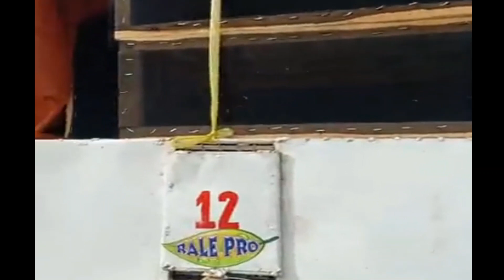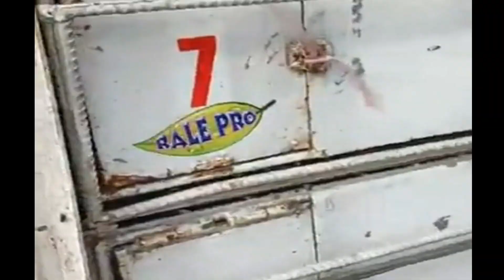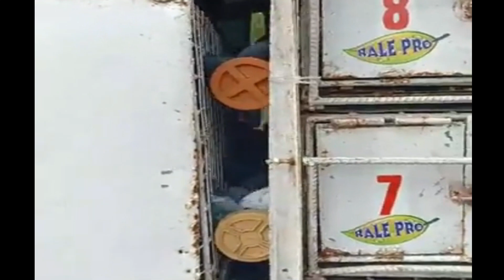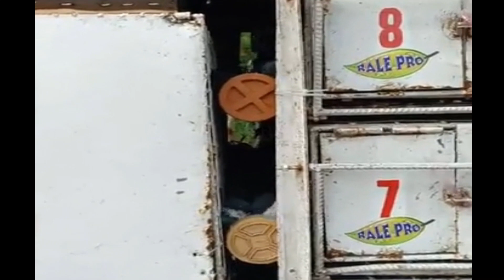BATTLE OF THE STRONGEST BIRDS IN THE NORTH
BATANES  CUP
RELEASE DATE:DESEMBER 9,2019
LOADING DATA:DESEMBER 6,2019

Btanes Race
BATTLE OF THE STRONGEST BIRDS
IN THE NORT

Critique Video
Credits:Mark Mavc